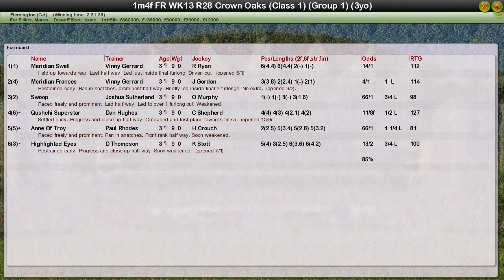FR WK13 R28 Crown Oaks